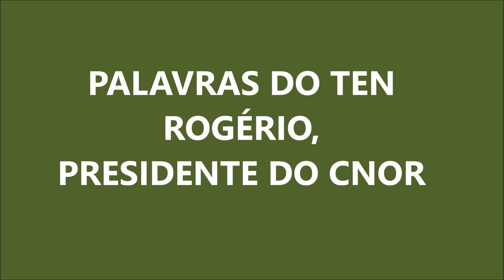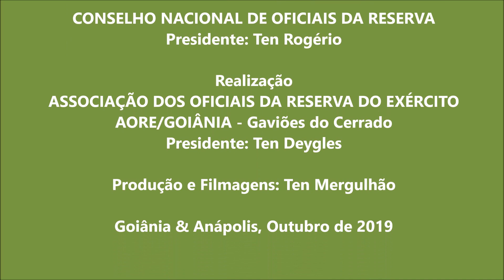XXI ENOREX - PARTE 3 - ABERTURA PELO PRESIDENTE DO CNOR - DIA 1